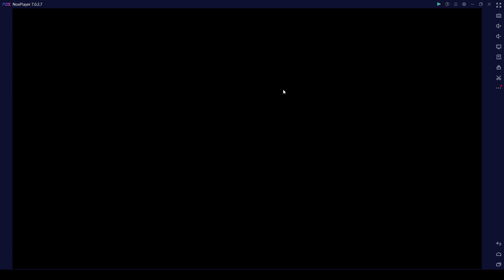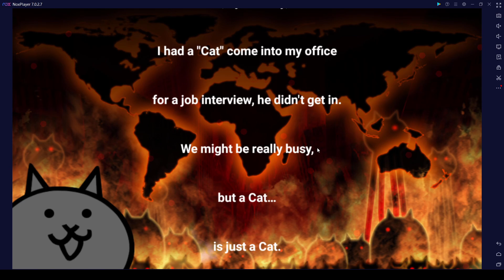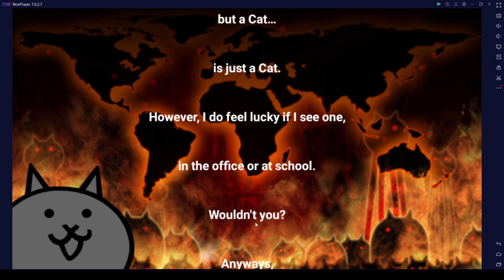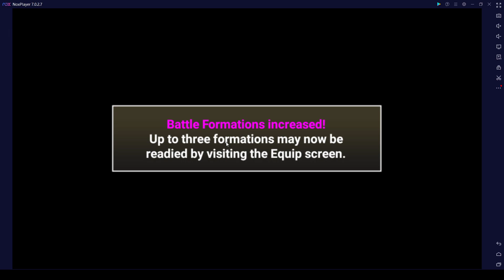battle cats ep 3 more ubers and the moon face fight to kill it